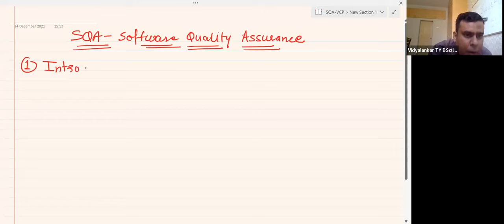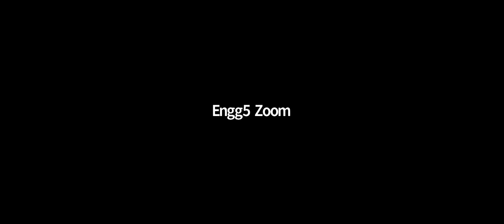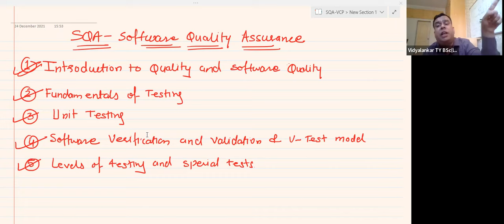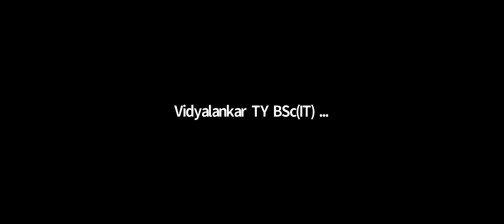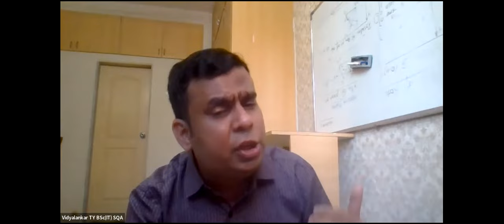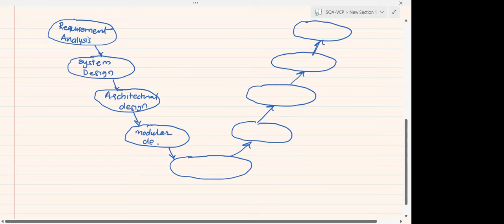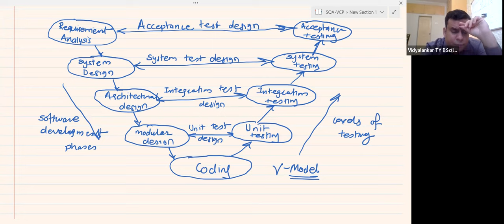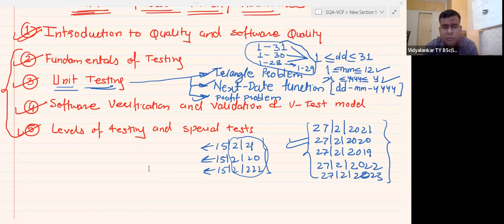T.Y.B.Sc(IT) Sem VI- Software Quality Assurance (SQA) Regular Online (Live & Interactive) Lecture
Get a glimpse of the FREE Online Live  Demo Lecture.

Admission in progress for TY B.Sc.(IT) Sem VI Regular Online (LIVE + Interactive) Batches.